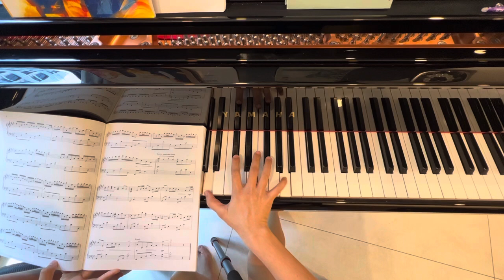DCMusicSG No. 6A Tutorial. River Flows in You RH.